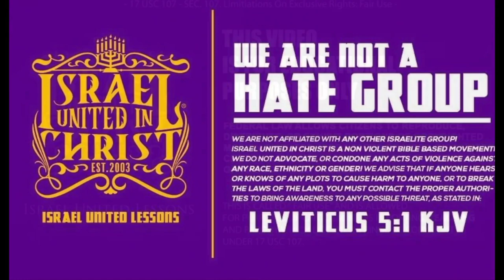IUIC | Destruction Is Coming